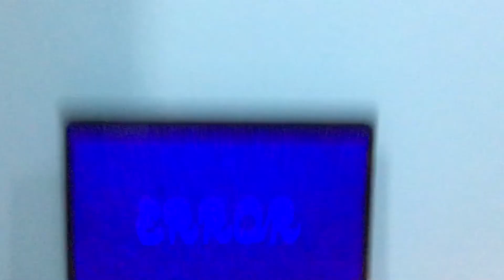Rob’s new regular cactus